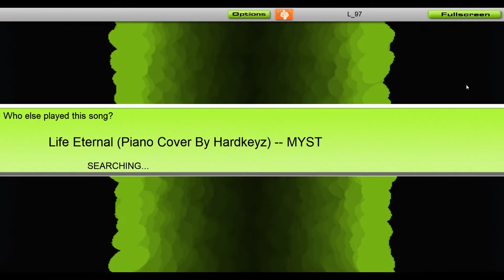MYST - Life Eternal (Piano Cover By Hardkeyz) [Audiosurf]